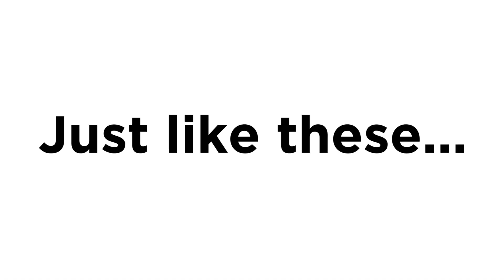Air Ambulance Week 2021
Celebrating the start of Air Ambulance Week with our fellow South West Air Ambulance charities.